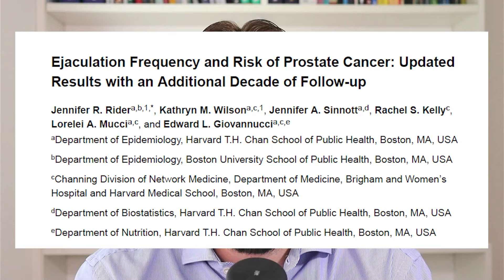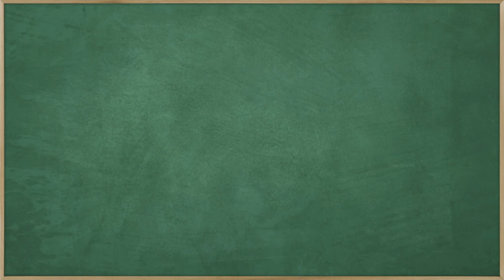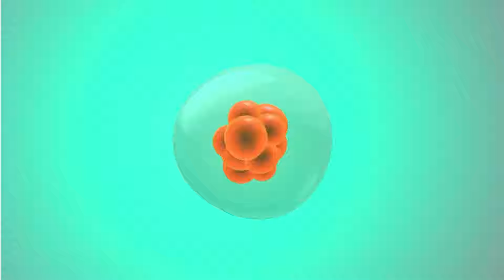Porque Todo Homem Deveria Ejacular Todo Dia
Sabia que existem evidencias mostrando que homens que ejaculam mais vezes tem menor chance de ter câncer de próstata?

00:00 - Benefícios de Ejacular Mais Vezes
00:40 - Estudo sobre a Prevenção de Câncer de Próstata
03:15 - O que Causa Câncer de Próstata
04:10 - Outros Benefícios
04:40 - Reflexão Importante
05:26 - Mitos sobre a ejaculação

Dr. Tiago Guirro
Urologista
CRM 158121
RQE 79409

✅  Siga também no instagram @drtiagourologista

✅ Consultas presenciais em São Paulo e Telemedicina para todo o Brasil.